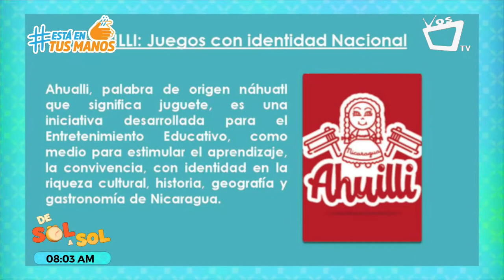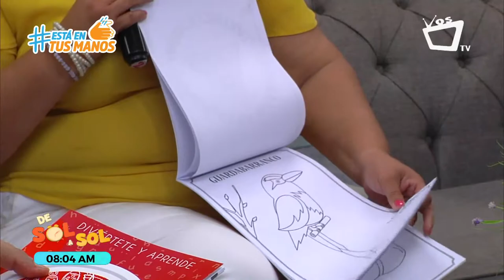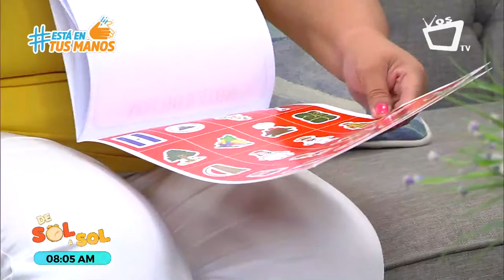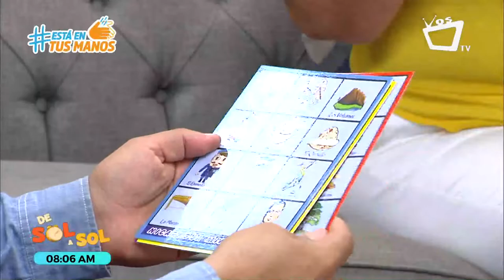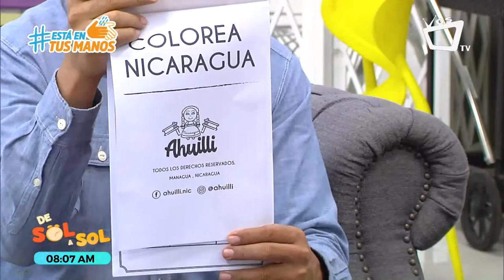Ahuilli: un emprendimiento con mucha identidad nacional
Ahualli es una palabra de origen náhuatl que significa juguete, es una iniciativa desarrollada para el entretenimiento educativo y conocer Nicaragua.